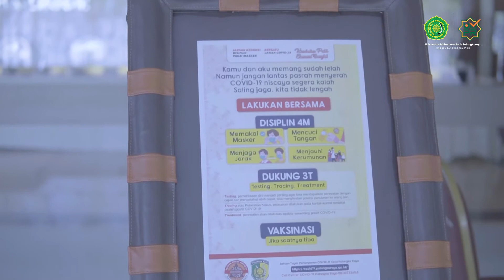Focus Group Discussion URGENSI UNDANG-UNDANG BADAN USAHA MILIK DESA